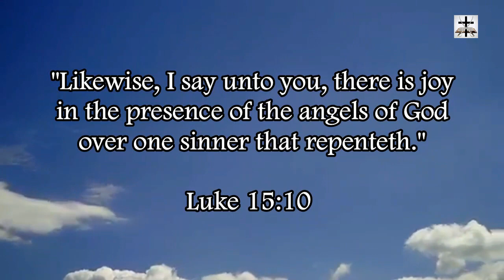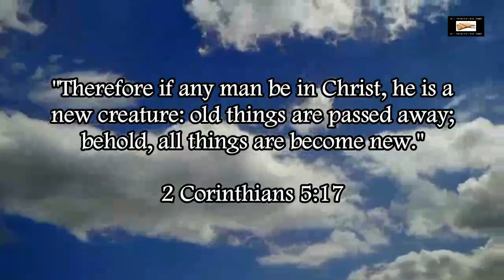Illuminati Subliminal Imagery In The Simpsons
Exposing subliminal imagery of the Illuminati in the Simpsons.